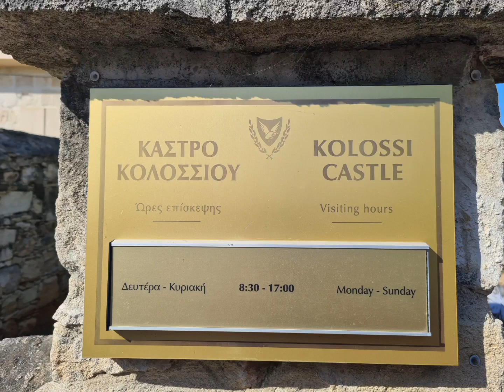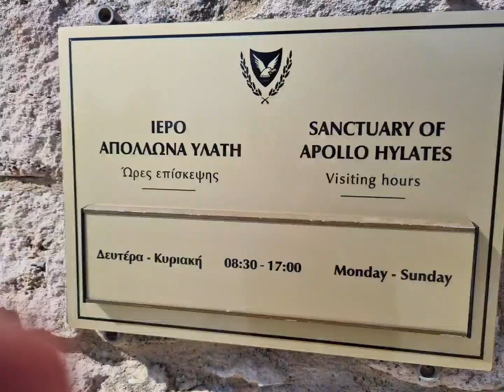castello di kolossi & tempio/santuario di apollo cipro 28/10/2022